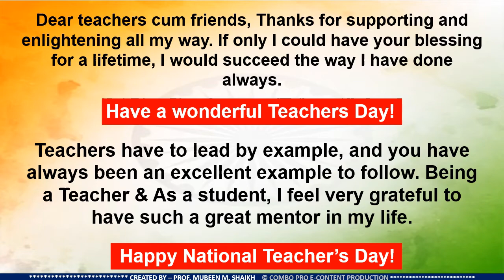Dr. Sarvepalli Radhakrishnan - E-Sketch, Biography,Timeline & His Powerful Talk in His Own Voice.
Combo Pro E-Content Production